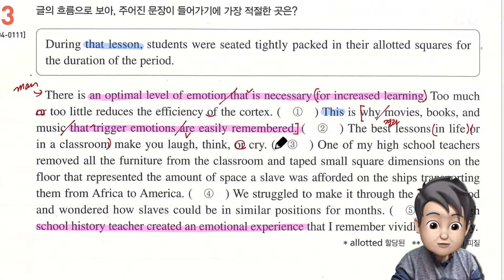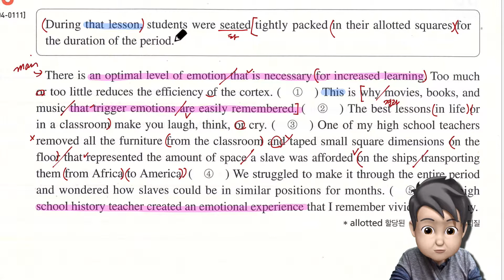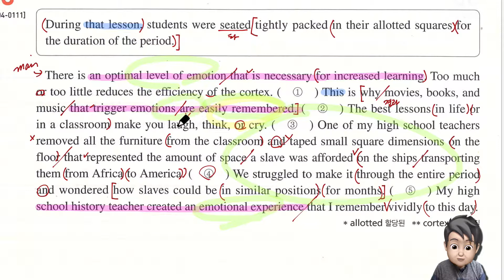2020 수능특강 영어 14강 3번